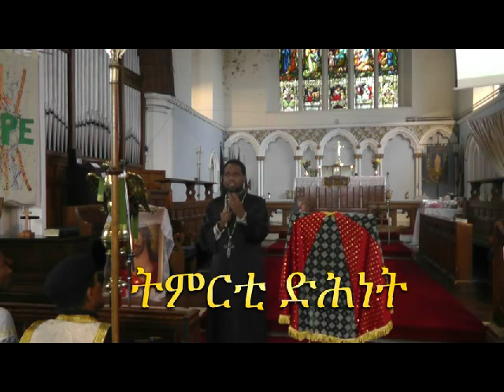D.YOHANNES GHEBREHIWET ትምህቲ ድሕነት (SALVATION.PART 2)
Manchester Medhanialem Eritrean Orthodox Church In UK